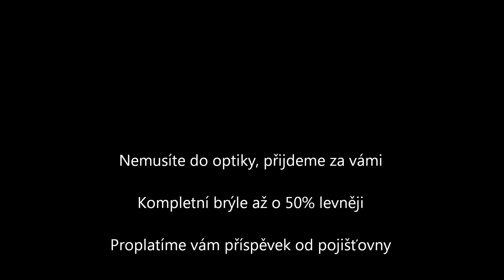Dioptrické brýle pro oválný tvar obličeje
Vaše nové dioptrické brýle vybírejte podle tvaru obličeje. Které tvary a barvy dioptrických brýlí jsou vhodné pro oválný tvar obličeje?